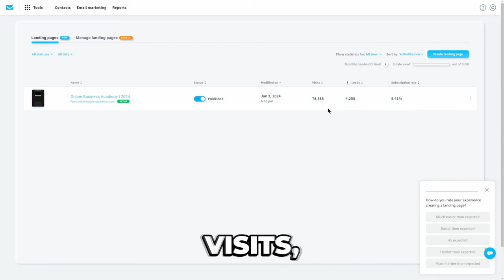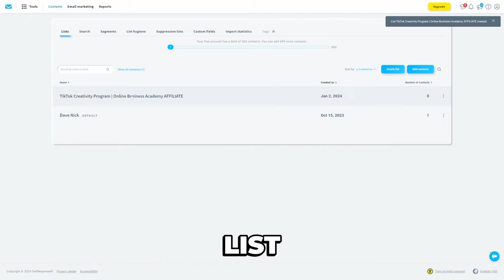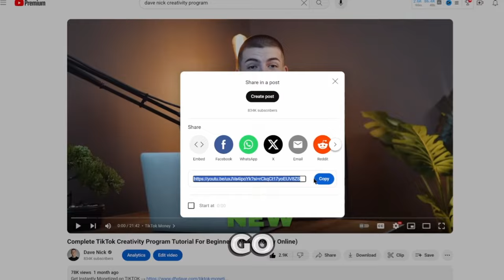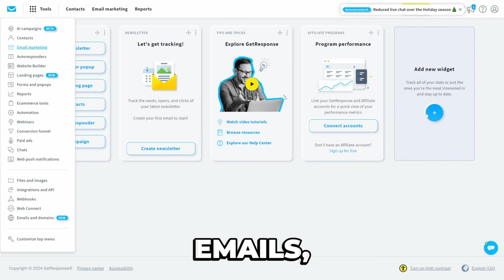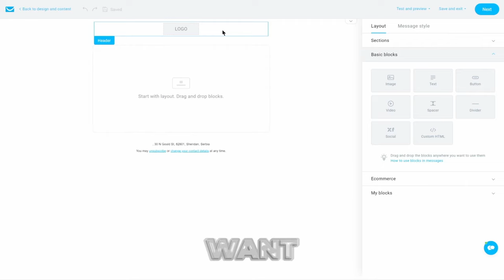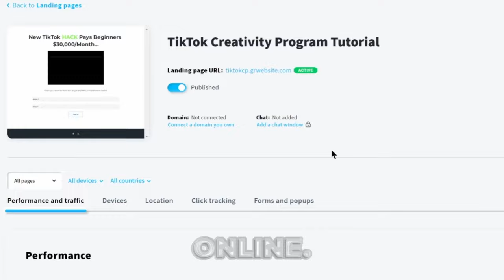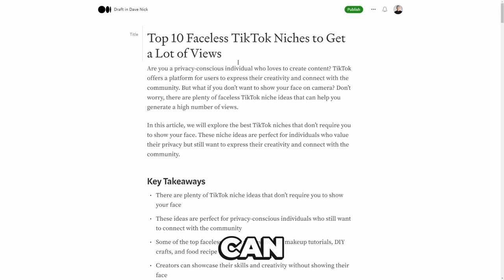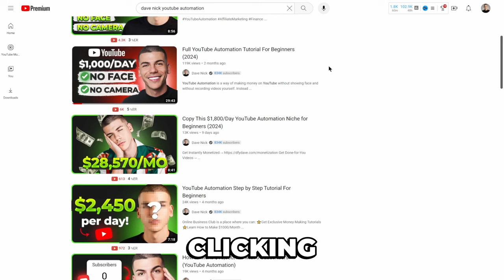Complete Email Marketing Tutorial for Beginners (2024)